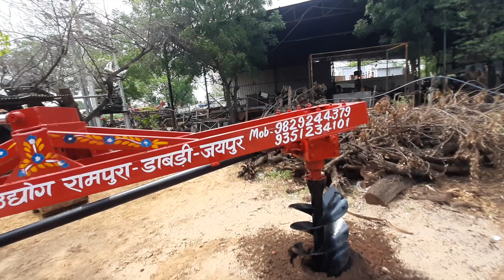electric pole lifting cren with post hole digger eicher 485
electric pole lifting cren with post hole digger eicher 485 mob.
mini cren Thamla macin